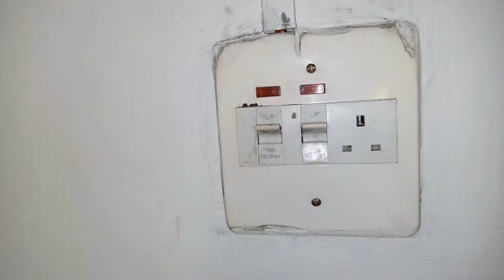Life Diaries | Cook with me + Egwusi soup recipe | City tour update | Uyo Living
Hey friends!
So am back on here after a long time off YouTube even though I've been creating content in the background and this video has been sitting pretty on here waiting to be published for over 2 weeks now😁

Am excited to finally be hitting the publish button 💃

This is more of an update on what life has been like and how we are hoping to grow from here🤔

Contents I share are only for educating, informing and entertaining purposes all based on my personal experience and lessons learnt through the course of my life's journey, and should not be used to replace or substitute professional advice as I will not be held liable for actions resulting from the use of my content.